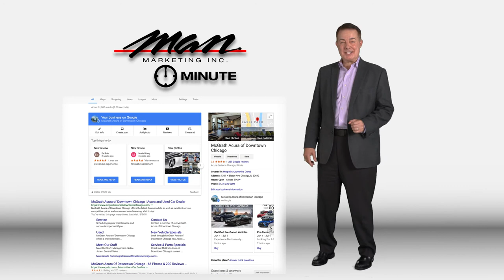MAN Minutes - Internet Directories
Ed Mallof, President of MAN Marketing, talks about the importance of getting your internet directories to work for your business.